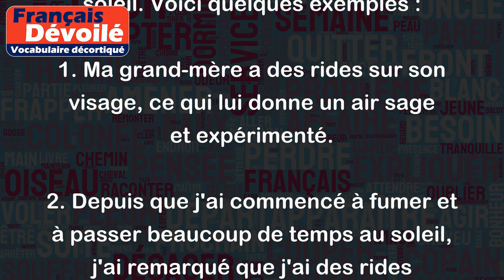Avoir des rides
"Avoir des rides" est une expression qui signifie que la peau d'une personne est plissée ou froissée en raison du vieillissement, de la déshydratation ou de l'exposition au soleil. Voici quelques exemples :
1. Ma grand-mère a des rides sur son visage, ce qui lui donne un air sage et expérimenté.
2. Depuis que j'ai commencé à fumer et à passer beaucoup de temps au soleil, j'ai remarqué que j'ai des rides autour de la bouche et des yeux.
3. Certaines crèmes antirides peuvent aider à réduire l'apparition de rides et à rendre la peau plus ferme et plus jeune.
En somme, l'expression "avoir des rides" est souvent utilisée pour décrire les signes visibles du vieillissement de la peau.